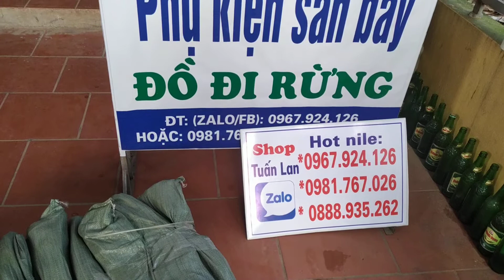Quần áo bắt ong rừng cao cấp nhất 2019 giá rẻ LH 0981 767 026 // 0888 935 262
FACEBOOK CỦA SHOP ĐỂ ĐƯỢC XEM CHI TIẾT HƠN